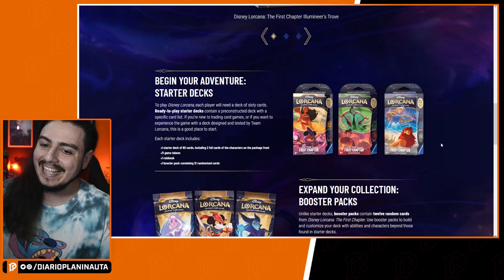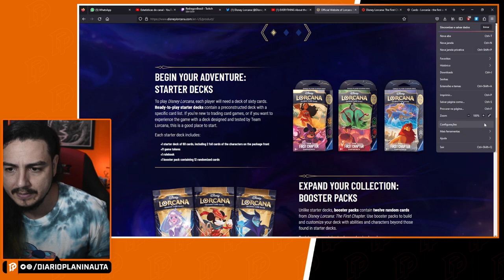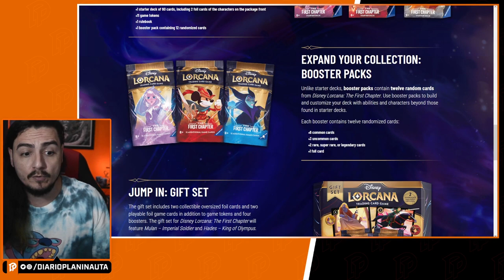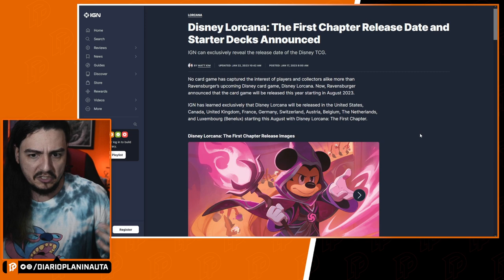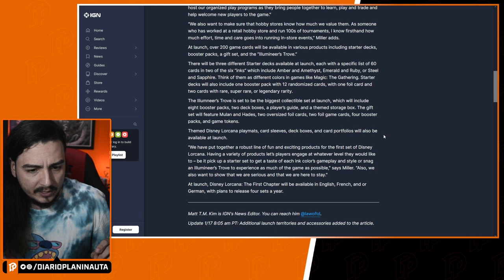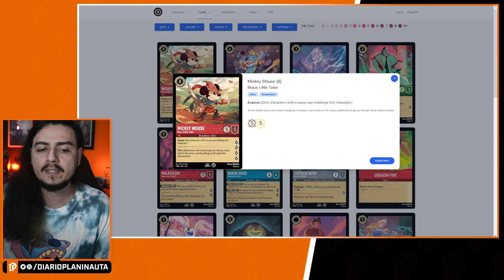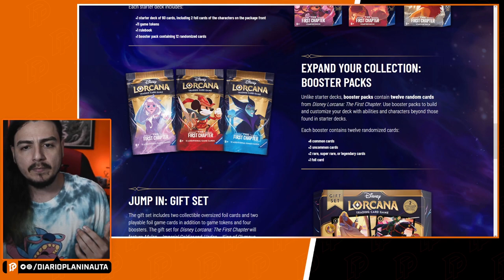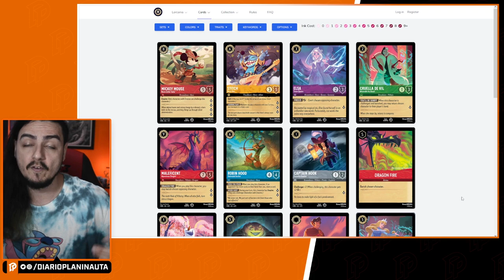TUDO QUE SABEMOS SOBRE LORCANA